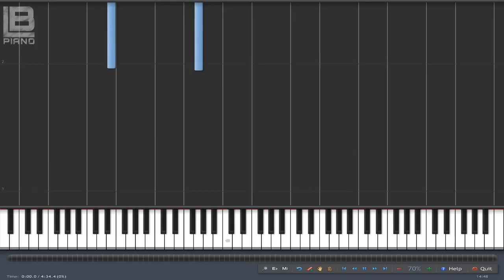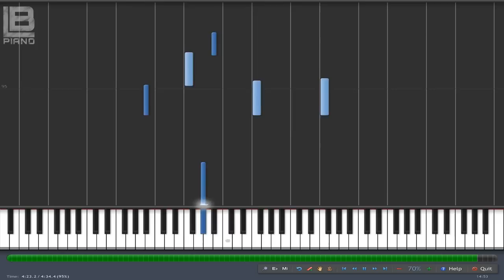Never Forget - Halo 3 Piano Tutorial (Synthesia 100% - 70% Speed)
Buenas! Espero que os sirva de ayuda este nuevo vídeo tutorial :)

Like y favoritos me harán feliz!! :D